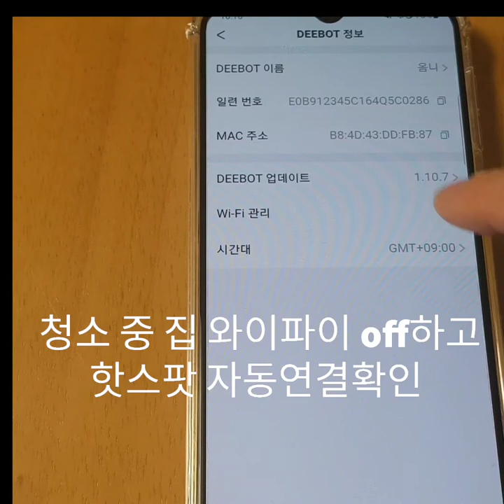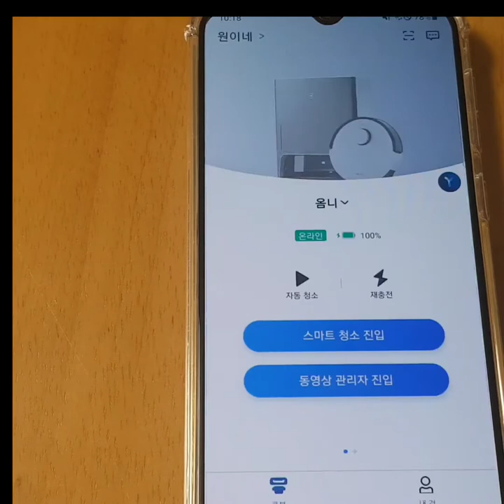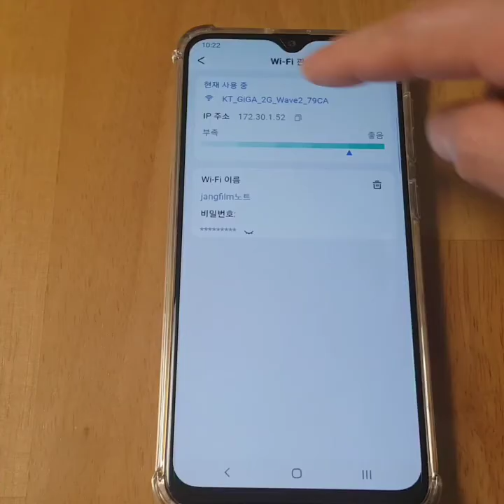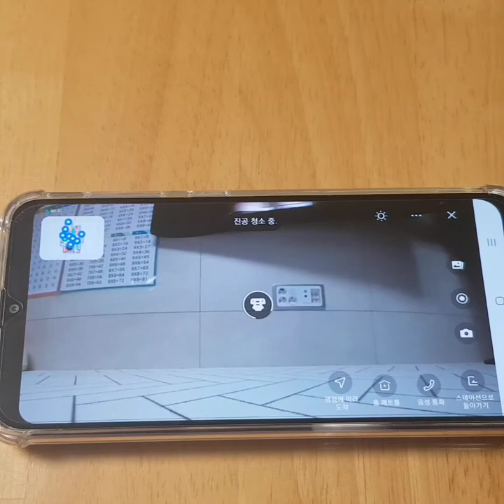에코백스 X1 옴니 와이파이관리 메쉬와이파이 기능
집이 큰 구조이거나
구조가 에메한 경우 와이파이 공유기 1개로
집전체를 커버할 수 없겠죠?
로봇청소기에 실시간 동선 확인과 X1 옴니에 동영상 관리자 기능을 활용하기 어려울수 있는데
X1 옴니는 와이파이 관리에서 와이파이를 추가로 등록하면 메인으로 수신받고 있는 와이파이가 커버리지 구간을 벗어난 경우 추가 등록된 와이파이로 자동연결됩니다.

약20초 정도에 딜레이가 발생 하지만 실시간 확인이 가능합니다
구입 후 어플 연동을 위해 와이파이를 연결하고
집 구조에 따라 추가 설치된 와이파이를 등록하면 됩니다
설정/디봇 정보/와이파이 관리에서 +를 눌러주고
등록하고자 하는 와이파이를 선택하여 등록만 하면 됩니다
추가 등록한 와이파이가 처음 등록한 와이파이 밑에 추가되며
X1 옴니가 청소 중 와이파이 커버리지를 벗어나면 추가 등록한 와이파이에 자동 연결이 됩니다